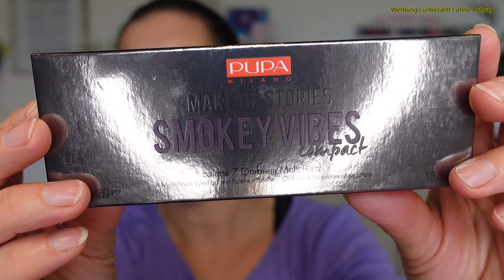🙈Make - Up - Lotto 👀 Neue Lidschatten - Palette 🤔Schmink & Talk - neue Ziehung für November!!!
eine weitere Folge aus meiner Makeup - Lotto Reihe seht ihr hier.

Ich freue mich von euch zu lesen 💜💜💜

Moldavit
Postfach 1105
58803 Neuenrade

 / moldavit

Videokamera: Sony ZV1

Bearbeitungsprogramm: Pinnacle Studio Ultimate